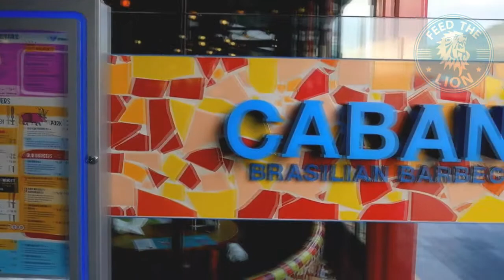Cabana (Brasilian) - Westfield White City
Malagueta chilli defines Cabana's success, who serve some outstanding chicken dishes and desserts.